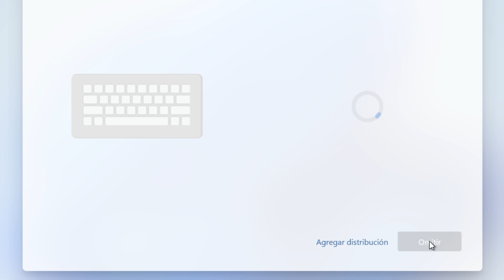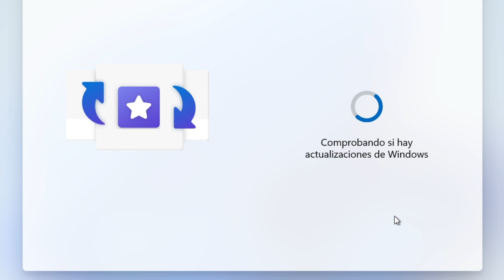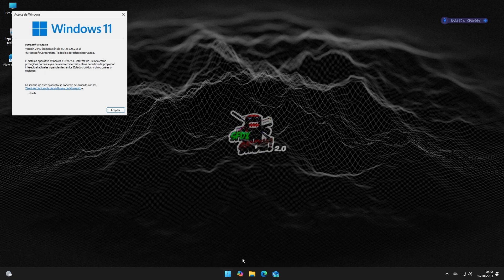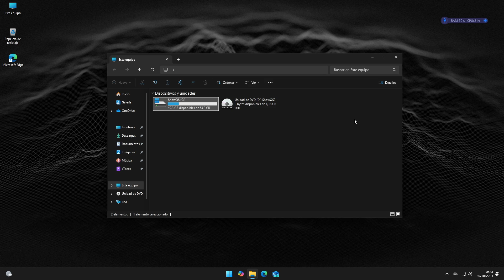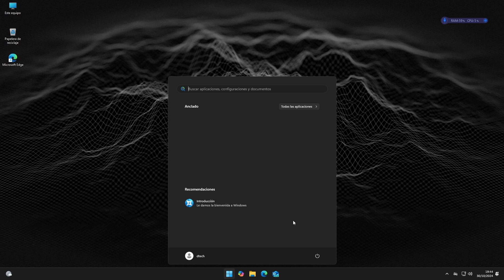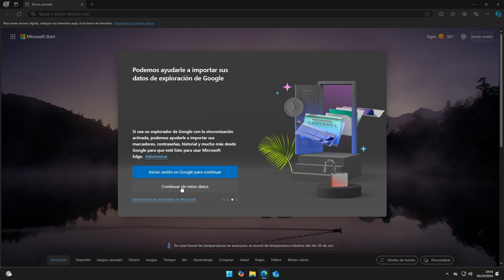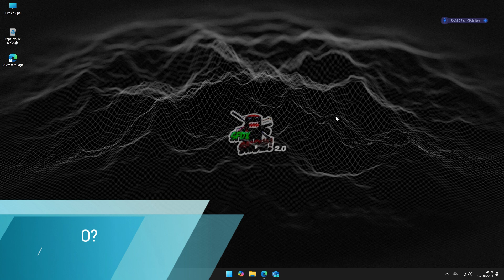🚀Como instalar Windows 11 Lite con ShowOS PRO 2.0!